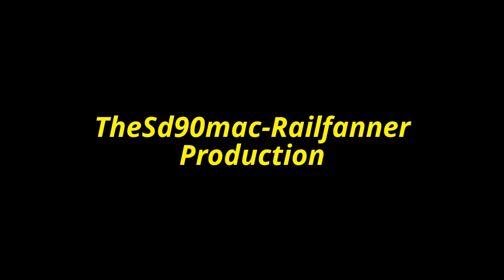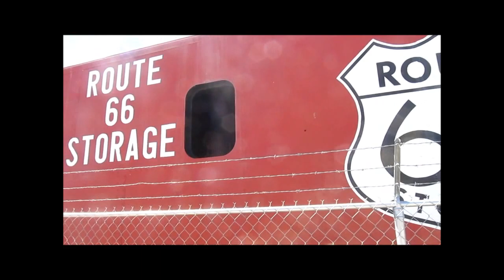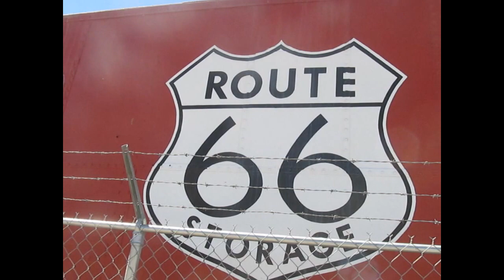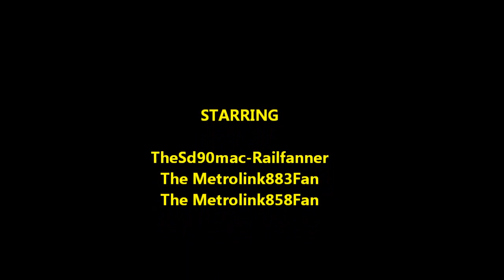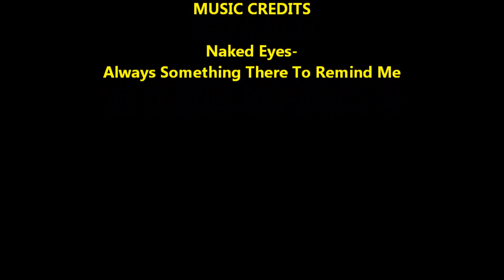Sneek Peek of footage from Last weekend 3/9/13 to 3/10/13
Here is only "SOME" of the footage I took to, at, and from Barstow. Lot's of great action. And a couple of special engines. More footage coming soon!

TheSd90mac-Railfanner
The Metrolink883Fan
The Metrolink858Fan